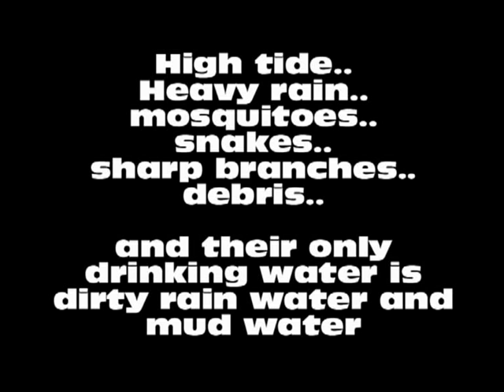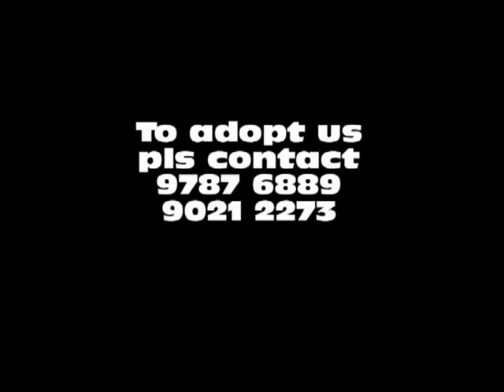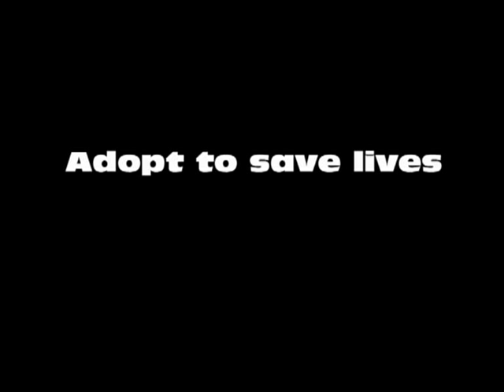Puppies looking for home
These puppies have been rescued and urgently looking for homes and foster homes. If you are able to foster or adopt pls contact 97876889 / 90212273

**They are mongrels aka Singapore specials
**6 weeks old
**not HDB approved